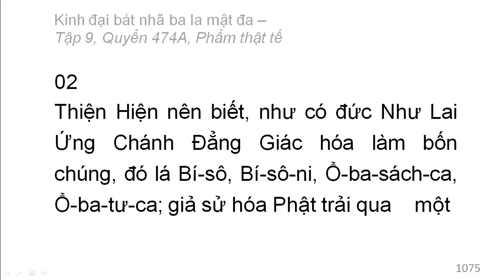Quyển /600: Kinh đại bát nhã ba la mật đa